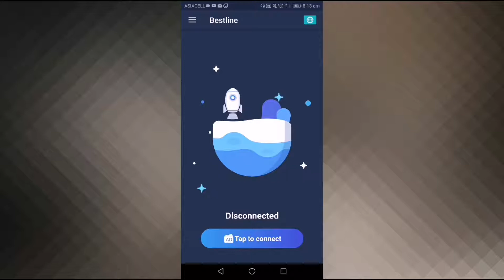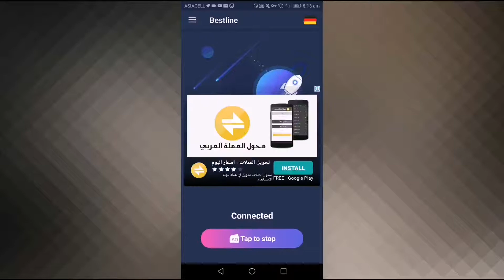تطبيق رهيب لزيادة سرعة الانترنت على هاتفك جرب وحكم بنفسك vpn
لدعمنا عبر زين كاش 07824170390